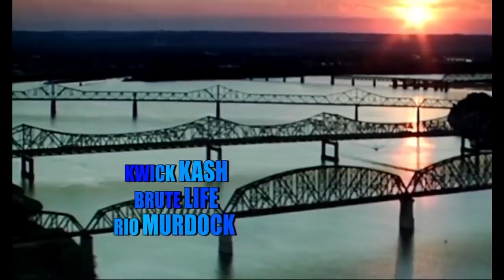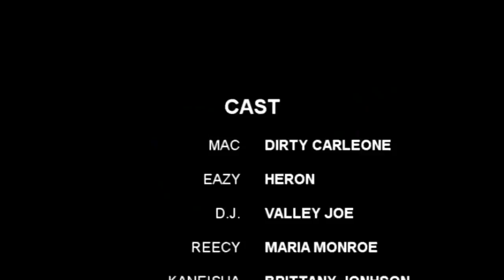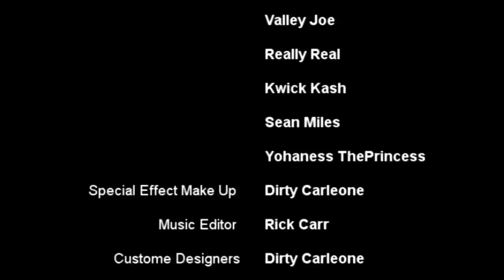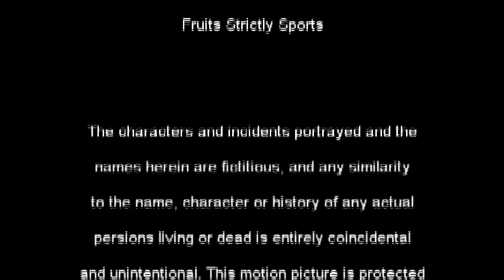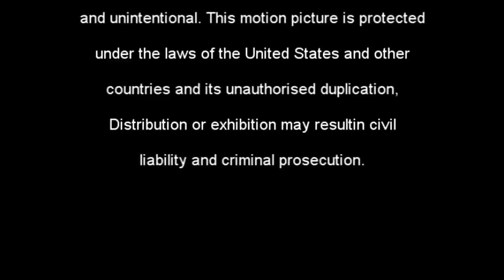By Any Means Official Movie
Pizza Perils

A Twitter exchange between an angry customer and an apologetic Domino’s Pizza:

Customer: Yoooo I ordered a Pizza & Came with no Toppings on it or anything, Its Just Bread

Domino’s: We’re sorry to hear about this!

Customer (minutes later): Never mind, I opened the pizza upside down :/